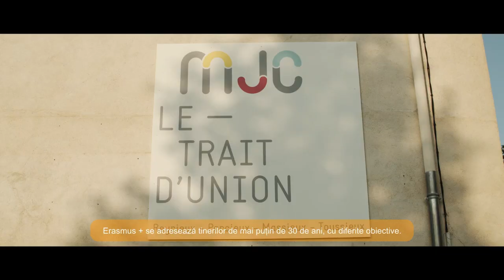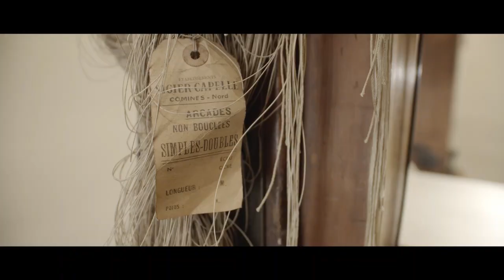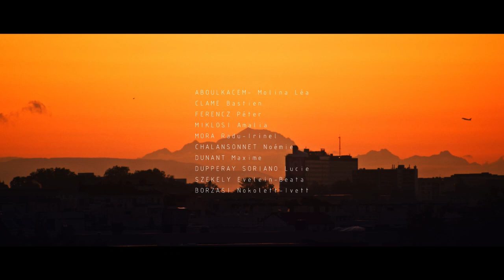Eramus + 2019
Ce projet est né d'une envie de rencontrer d'autres jeunes du même âge mais de culture différente. Le but de ce projet est de dépasser  nos aprioris  et de sortir de notre confort .